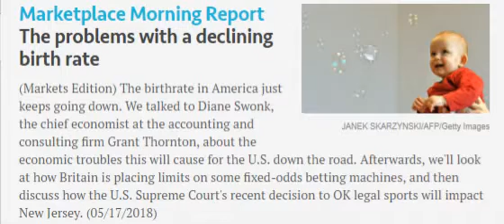Declining Birth rates future problem